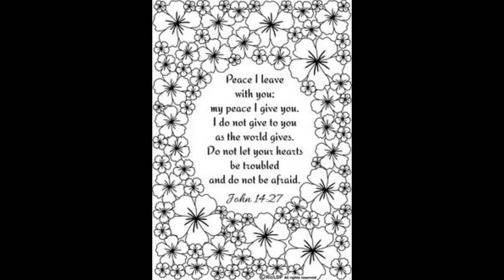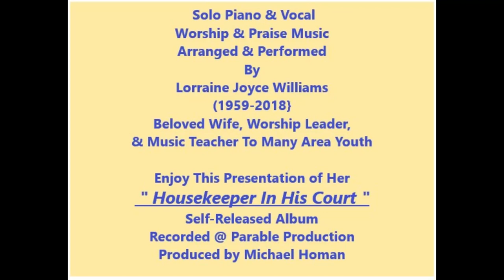LORRAINE WILLIAMS FULL ALBUM "Housekeeper In His Courts"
This Upload & Video Presentation
Also Dedicated to Mr.& Mrs
John & Joyce Williams.

This is Lorraine's Self-Released Album
of Solo Piano & Vocal Arrangement of

Many of Her Family & Her Talented, still-
performing Students have requested
an upload of this.

Enjoy, in her Memory..
in her Music..
and in Her Dedication to
Ministry, Education,
and the General Celebration
of Praise & Worship ! !